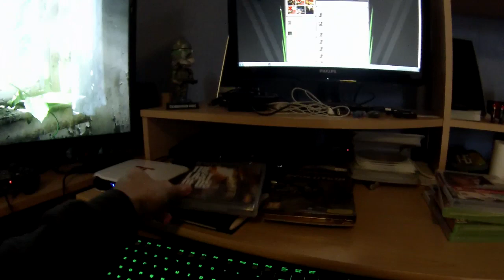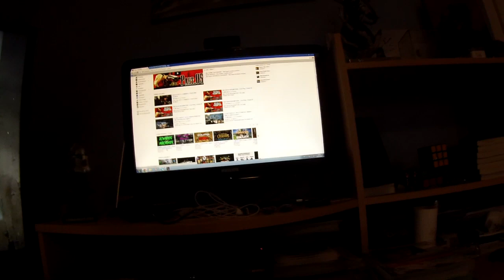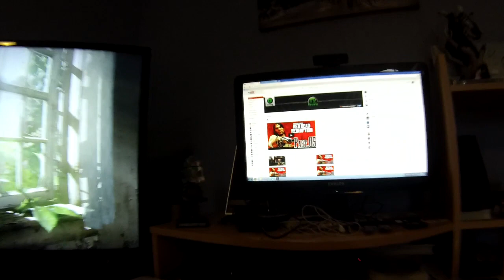IRL : THE LAST OF US + NEW TV - La méga carotte ^^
IRL : NEW TV + THE LAST OF US - La méga carotte ^^

Laisse moi un commentaire pour me donner ton avis et un clique sur J'AIME si tu as aimé :) Merci !

Tu peux aussi mettre la vidéo en favoris ! :) MERCI à tous !